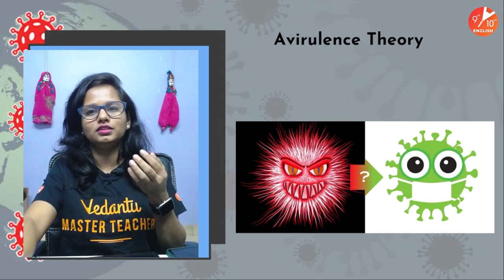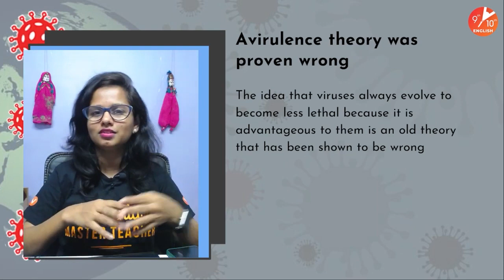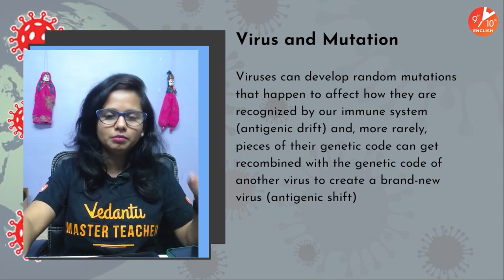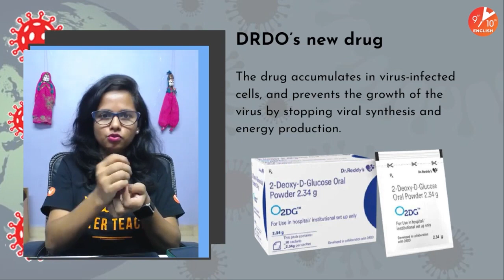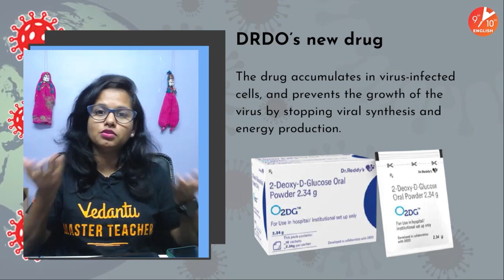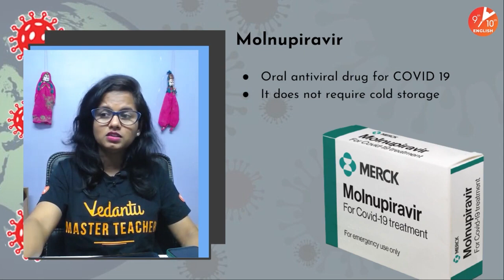😷Is Omicron The End of Pandemic | Covid New Variant Omicron🦠 | Class 9 and 10 | Mariya Mam Vedantu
😷Is Omicron The End of Pandemic | Covid New Variant Omicron🦠 | Class 9 and 10 | Mariya Mam Vedantu | Vedantu 9 and 10 English. Hey Guys, in this video session you will get to know about Is omicron the end of pandemic and how it will affect the environment.  In this session, you will get to know about will the Omicron be a turning point for the pandemic or not and its impact on human nature. Hope this video will be really helpful for each one of you and hence you can share, like with your friends and others to spread the awareness of this important topic.

I hope you guys enjoyed this video on 😷Is Omicron The End of Pandemic | Covid New Variant Omicron🦠 | Class 9 and 10 | Mariya Mam Vedantu | ✌️Vedantu 9 & 10 English. See you in the next surprising ⏭️ session. Let us know your doubts and unsolved questions related to this chapter in the comment section.  We will respond and solve your doubts ASAP.